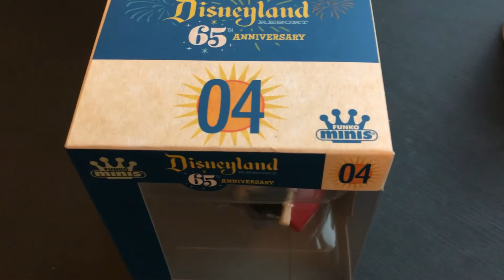Disney are closing and Tokyo Revengers made me cry!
Tokyo Revengers | A Casual Friend | An Abyss | Peter Pan

Tell me about you favorite otaku stuff you saw recently? And did you see or read any of what I mentioned? I have twitter account as well and I post and retweet hot stuff there, so check it out please!!

0:00 Intro
0:17 Manhwa
01:11 Anime
01:15 Other Stuff
02:26 Ending